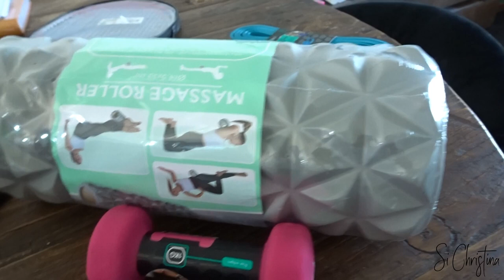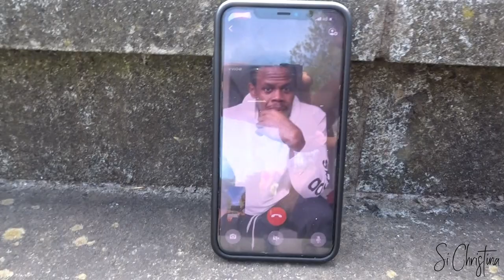VLOG #38- OH, M'N MOEDER IS ER WEER...!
Hi,

Welcome on my YouTube channel. I'm a singer, a content creator, I have a parttime job and most important I AM A MOM!
Love Si

Find the details about this video below:
Personal Trainer: @ivanio_barbosa

Music is avaible on all digital platforms:
-Tidal